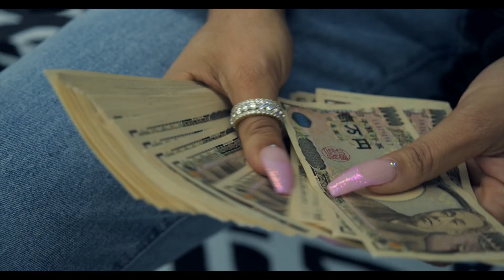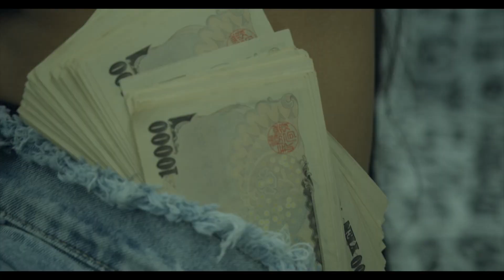MOTION - DJ SKY HIGH BABY (Official Video)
DJ SKY HIGH BABY Premiere Visuals Zeus Network “Motion” Baddies West Official DJ. Shoutout to TLZ, Kan Sashimi, Radyo, Space Camp Sound Eddy, Japan, Kobe, R3ClubLounge, Crystele Rich, Spice, Jlorraine Design, Zeus Network